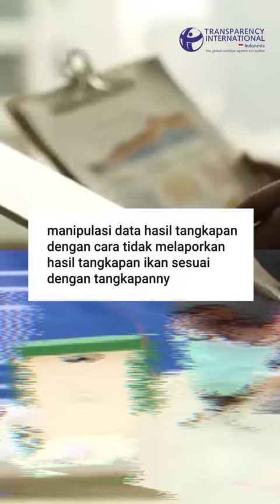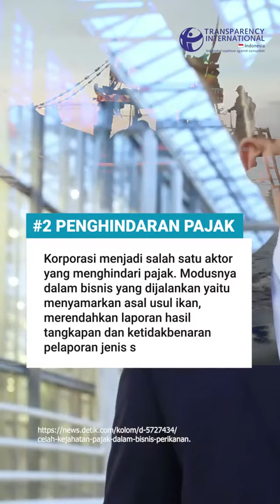Apa Kabar Tata Kelola Perikanan